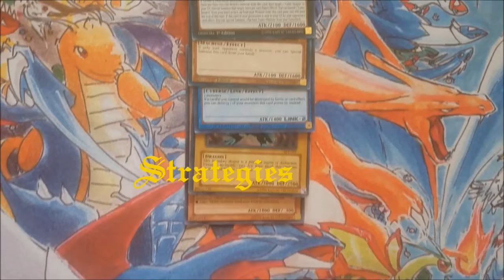Card Destruction SHOULD Return!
Here are my thoughts on Card Destruction, and why it could become legal again. What are your thoughts?